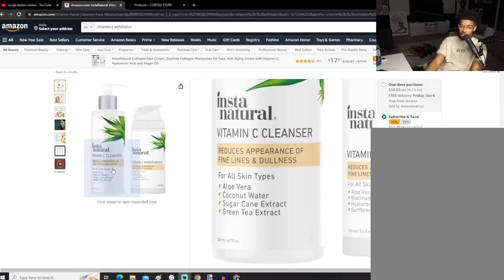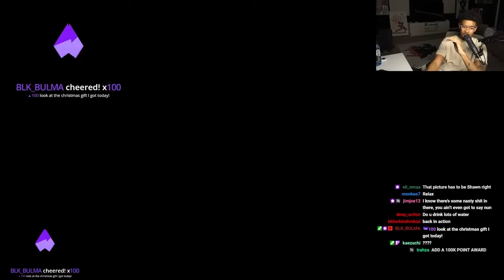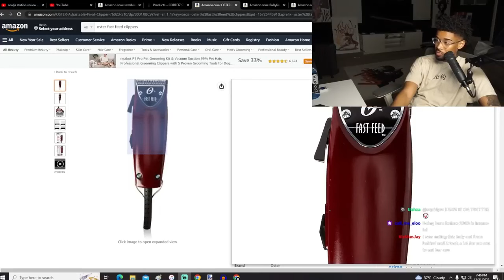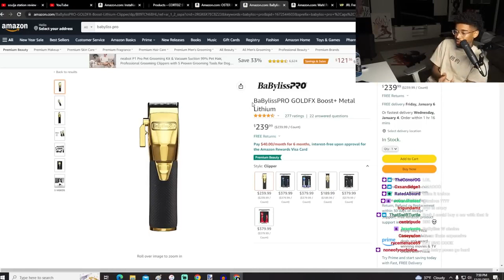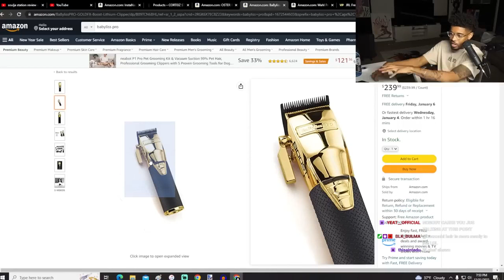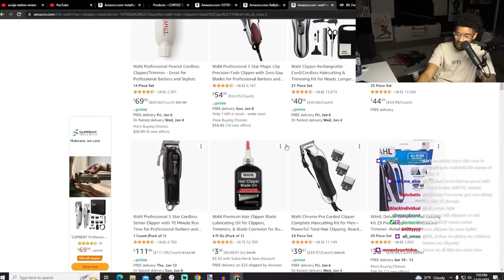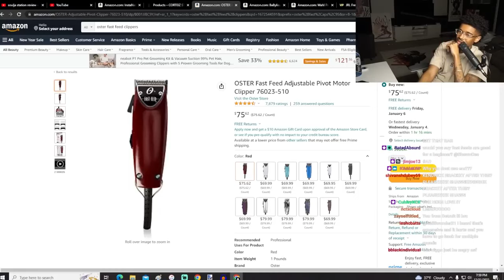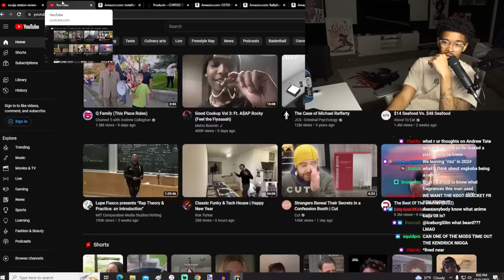Face Routine | Shawn Cee Stream Highlights